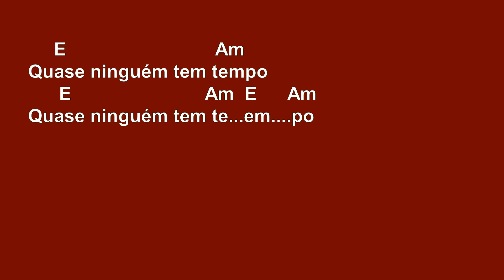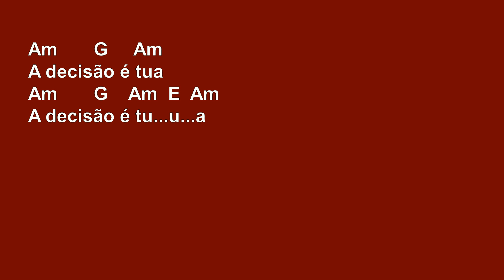[ESPECIAIS] VOCAÇÃO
*SUGESTÃO DE RITMO: Baixo    baixo cima baixo   baixo  cima  baixo

              Am                     E
1. Se ouvires a voz do vento
         E7                     Am
Chamando sem cessar
                                    E
Se ouvires a voz do tempo
         E7             Am
Mandando esperar

A decisão é tua
Am       G    Am  E  Am
A decisão é tu...u...a
          Dm           G7     C
São muitos os convidados
          Dm           G7     C

     E                             Am
Quase ninguém tem tempo
      E                          Am  E      Am
Quase ninguém tem te...em. po

              Am                     E
2. Se ouvires a voz de Deus
         E7                     Am
Chamando sem cessar
                                      E
Se ouvires a voz do mundo
        E7                   Am
Querendo te enganar

        Am                   E
3. O trigo já se perdeu
          E7                      Am
Cresceu ninguém colheu
                                       E
E o mundo passando fome
        E7                     Am
Passando fome de Deus